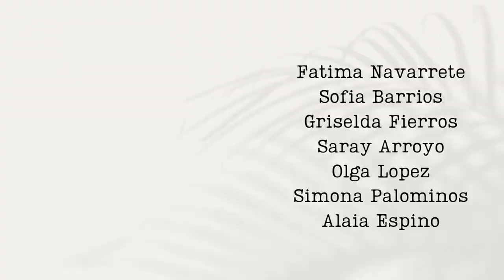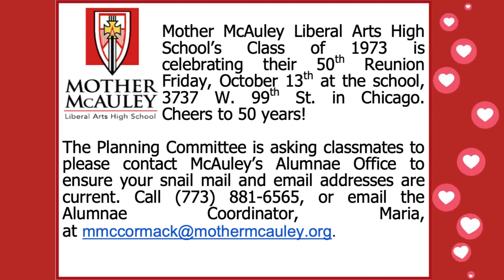Easter Summary Pascua resumen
St. Denis 8301 S Saint Louis Ave, Chicago, IL 60652